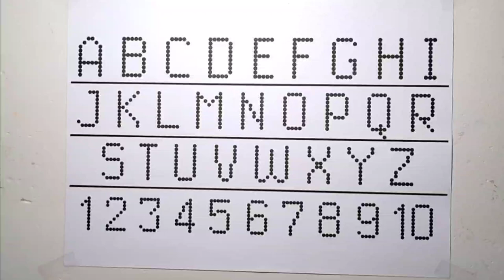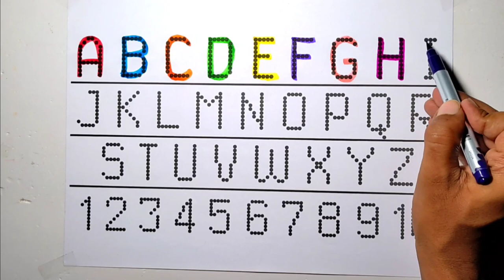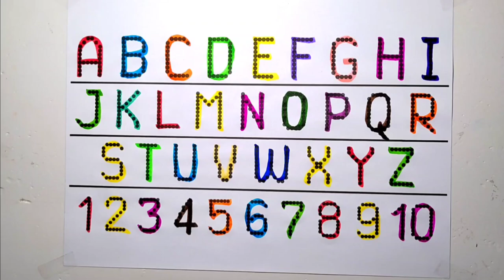ABCD drawing and colouring for kids and toddlers/ ABCD rhyme song for kids and toddlers